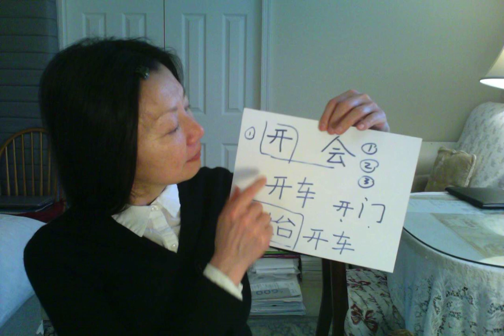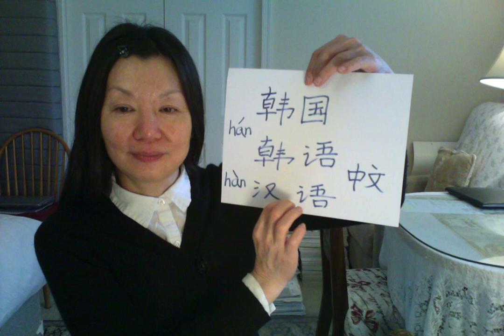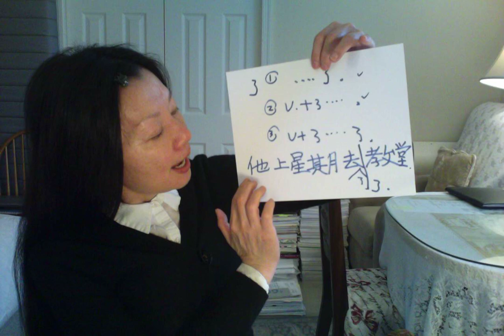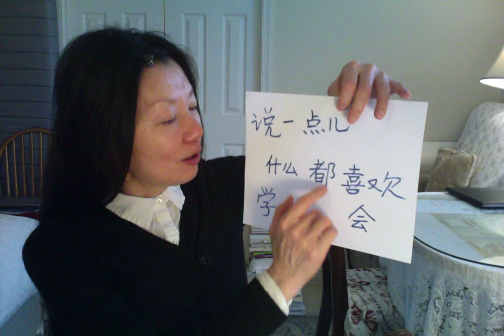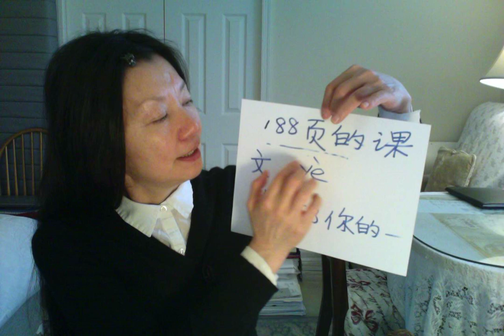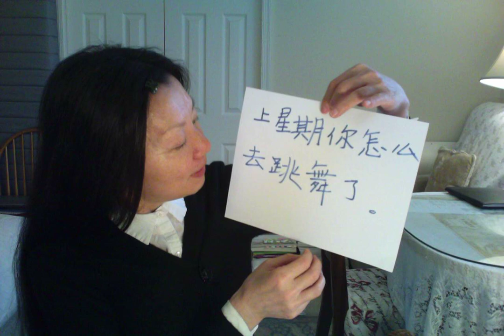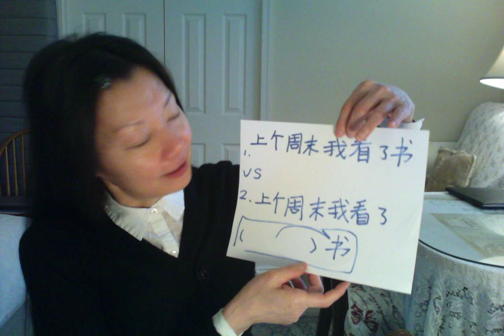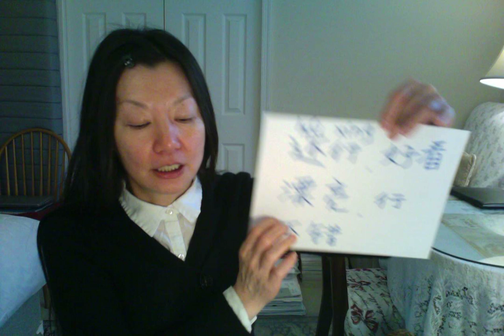❤️ How delicious is my bread.../In this video, we cover Basic 3, Lesson 7, Part 2, vocabulary,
How I really like to study Chinese.
In this video, we cover Basic 3, Lesson 7, Part 2, vocabulary, grammar and text.
You guys can follow me on the text from the lesson.
You will be able to hear my pronunciation as I speak slowly in the video.
I read new vocabulary, which you should be able to follow in the video.
Also, I read the text, and you can follow me on that.
I explain the grammar.

For example, "怎么 （ zenme ） ", in English means "how" or "how come". How I really like to study Chinese.
"Shenme", in English, means 为什么"why".

I give you explanations for "how" and "why" and how to use them.
Also, the word 这么（zheme） ", which means 很 （ "hen"） , and how the use the word.